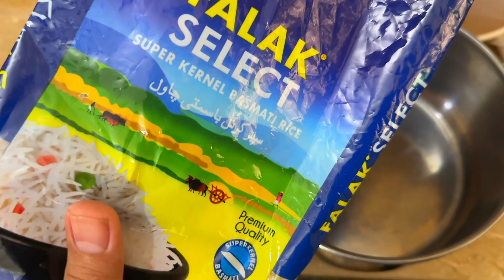How to Make Baby Chickens Homemade Feed